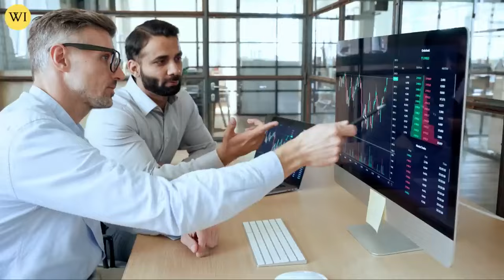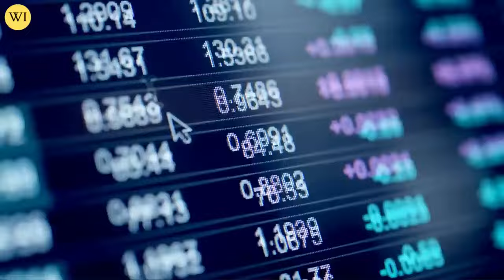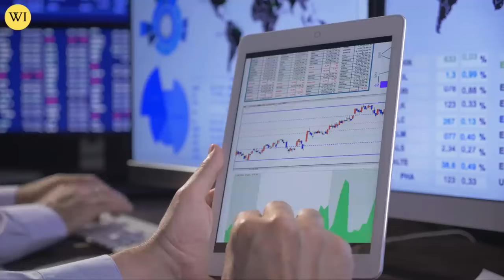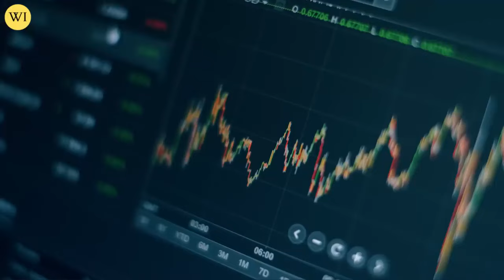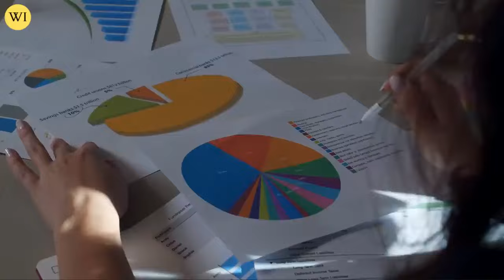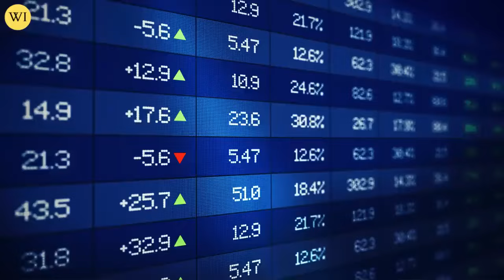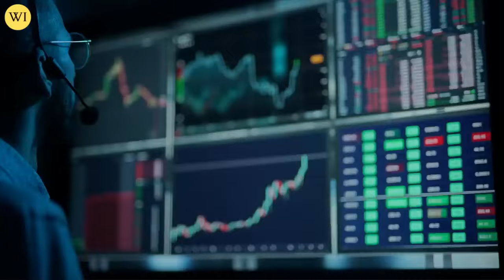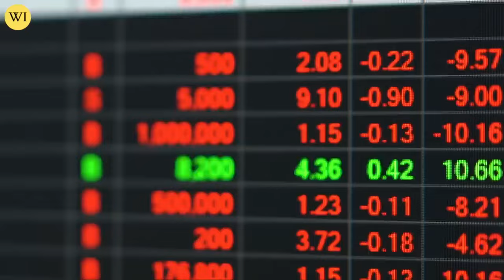LEAKED! Shocking SILVER Price Prediction 2024 | Andy Schectman